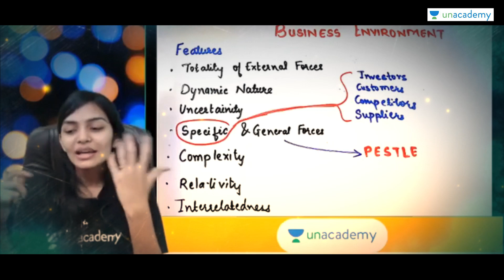🔴BIG ANNOUNCEMENT 30 Days Pledge for Class 12 CBSE Term 1 Exam | Are you Ready? | Unacademy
Big Announcement for Class 12 Students, Unacademy CBSE Commerce 11 & 12 Channel is bringing you the most awaited 30-DAYS Pledge for Term 1 Exam. Are You Ready?